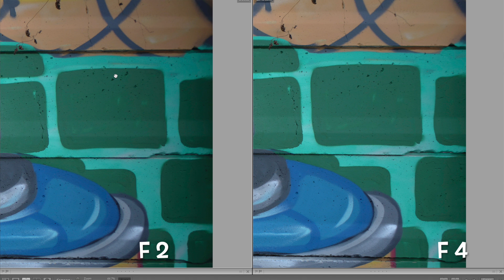เลนส์สุดคลาสิก Voigtlander 28mm f2 ASPH สำหรับกล้อง Mirrorless และ M-mount [SnapTech EP215]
รีวิวเลนส์ Voigtlander 28mm f2 ASPH รุ่นล่าสุดใน Vintage Line จาก Voigtlander ผู้ผลิตเลนส์ที่มีประวัตยาวนานกว่า 200 ปี ใช้งานร่วมกล้อง Mirrorless ได้ทุกค่าย ผ่าน Lens Adapter หรือใส่ตรงกับกล้อง M-mount กดติดตาม สอบถามเทคนิค พูดคุยกับพี่ใหญ่ได้ที่

ขอบคุณ AV Camera ตัวแทนจำหน่าย Voigtlander อย่างเป็นทางการ